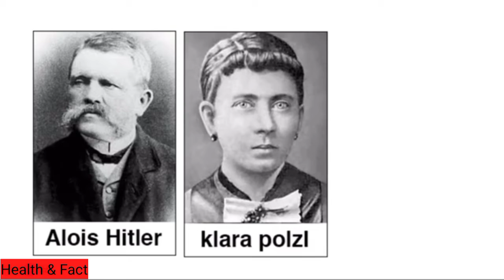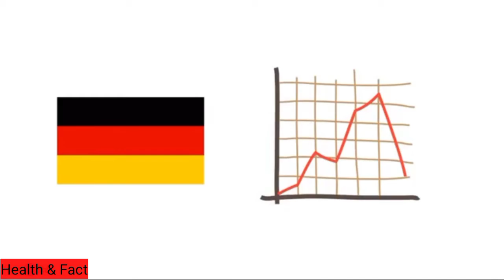तानाशाह अडोल्फ हिटलर [Adolf Hitler] की कहानी | Biography in Hindi | History | Facts | Politician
This video is about Adolf Hitler biography (History) or Facts in hindi, Adolf Hitler was a German politician who was the leader of the Nazi Party, Chancellor of Germany from 1933 to 1945 and Führer of Nazi Germany from 1934 to 1945.